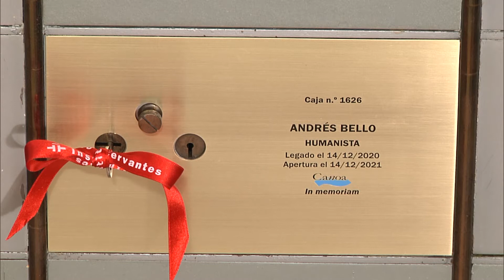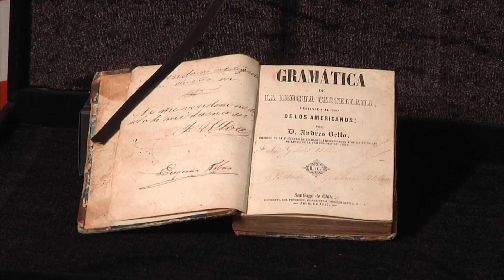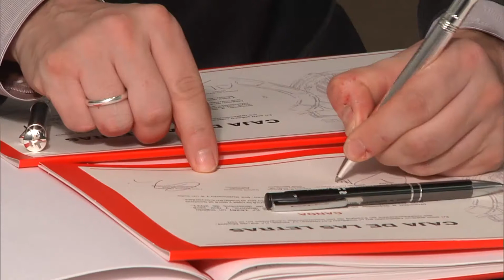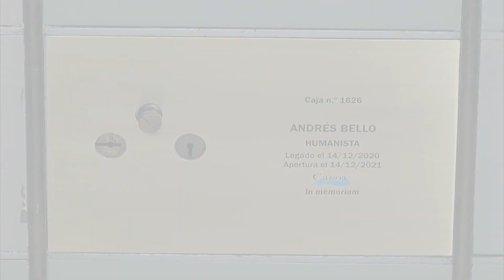Legado «in memoriam» de Andrés Bello en la Caja de las Letras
Por iniciativa de CANOA, la primera red panhispánica para la internacionalización de la cultura en español, creada por el Instituto Cervantes (España), la Universidad Nacional Autónoma de México (UNAM), el Instituto Caro y Cuervo (Colombia) y el Centro Cultural Inca Garcilaso (Perú), se depositó «in memoriam» en la Caja de las Letras del Cervantes una primera edición de la «Gramática de la lengua castellana destinada al uso de los americanos», del humanista venezolano Andrés Bello (Caracas, 1781- Santiago de Chile, 1865), la figura intelectual más destacada y de mayor relieve en la cultura hispanoamericana del siglo XIX.